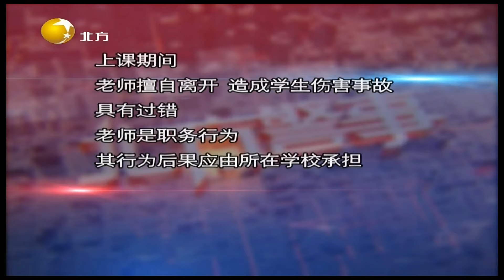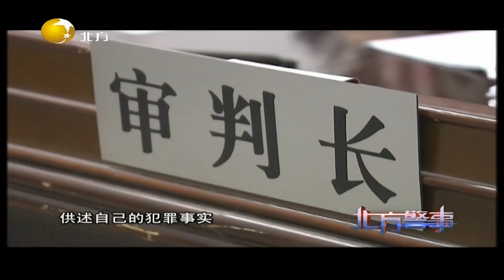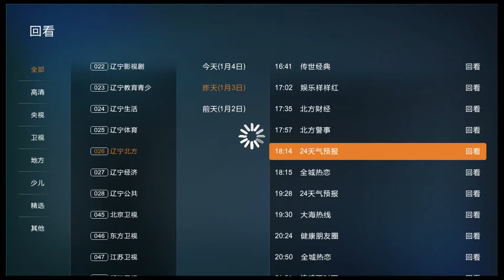北方警事 20220103 期：九江百万黄金盗窃案